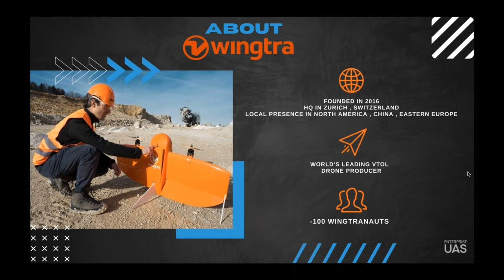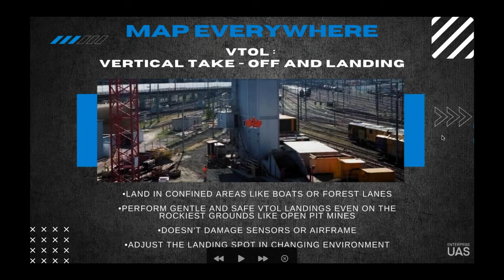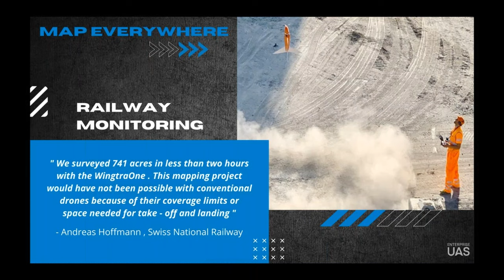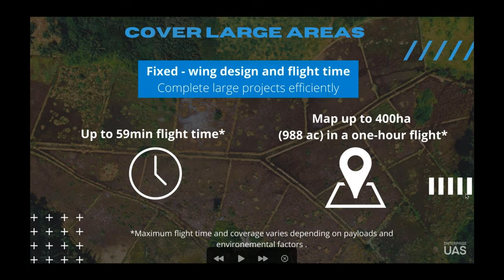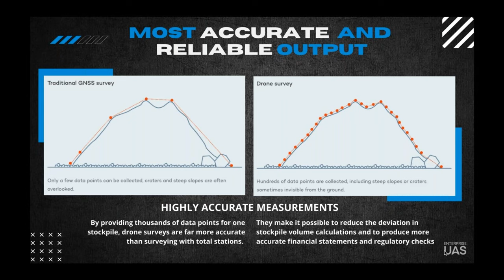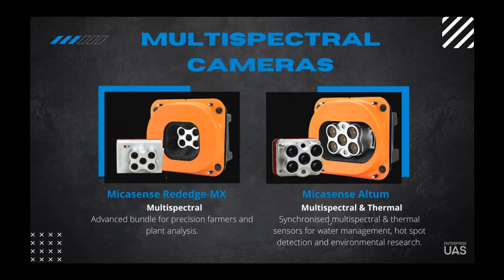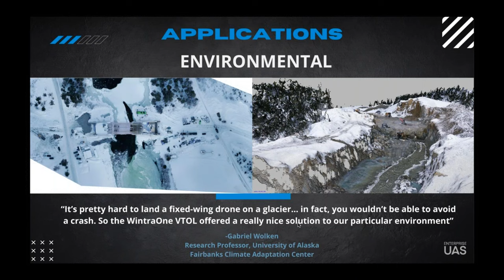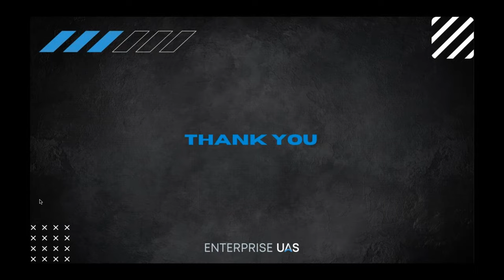Enterprise UAS | Wingtra Webinar | Elite Data Capture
Join EUAS EVP Randall Warnas and Chris Kenney, Wingtra US Channel Manager, as they discuss the exciting capabilities of this unique VTOL aircraft.